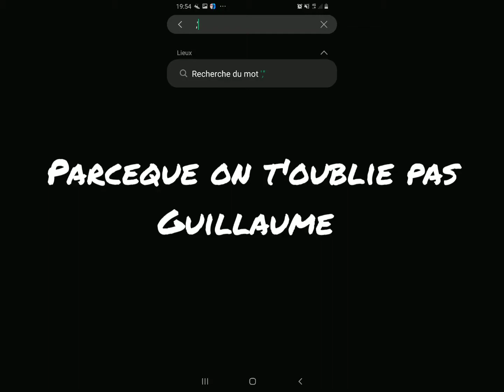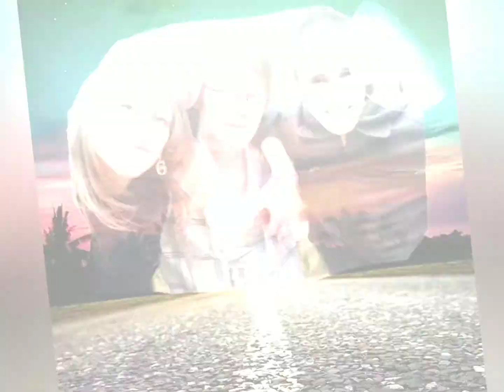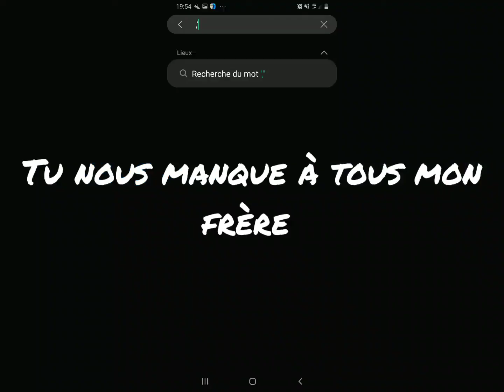Hommage à mon frère dcd à 24 ans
bonjour voici un hommage à mon frère disparu le 1 mars 219 à 24 ans.